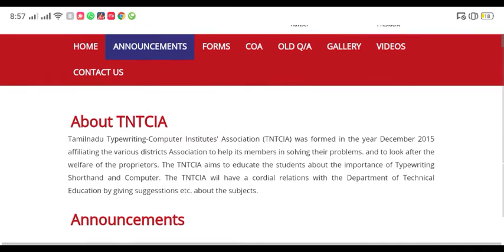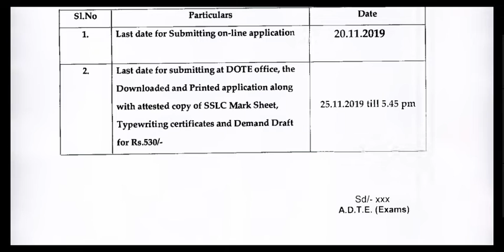COA Exam December 2019 is extended till 20.11.2019 and application post sent 25.11.2019 time.5.45